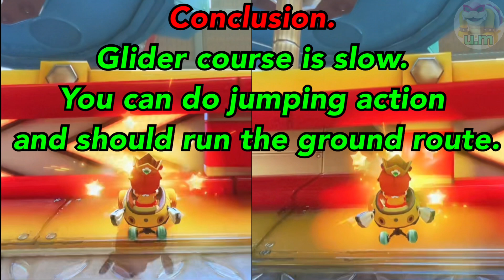【Mario kart 8 Deluxe】Which of the two Tick-Tock Clock routes is faster?😧【time attack/shortcut】